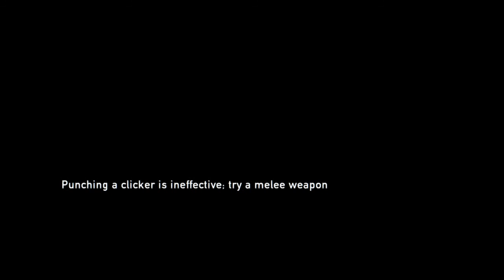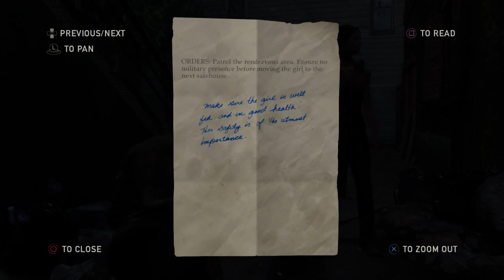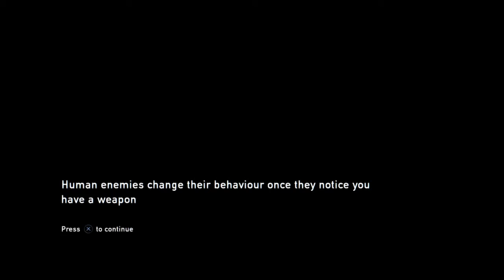Let`s Play The Last of Us Remastered with Gamer Pauly Parts 11-15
Parts 11 to 15 of My Let`s Play of The Last of Us Remastered on the PS4.